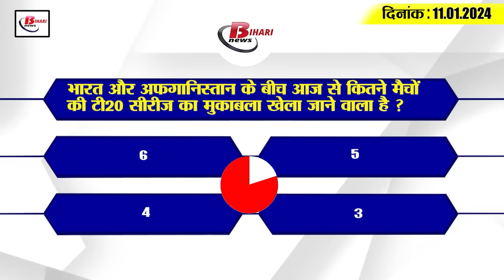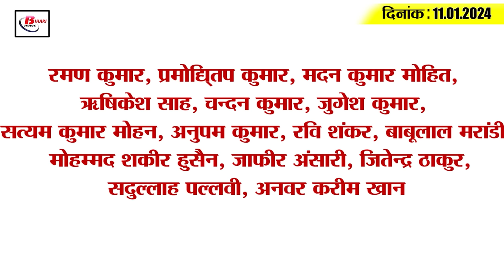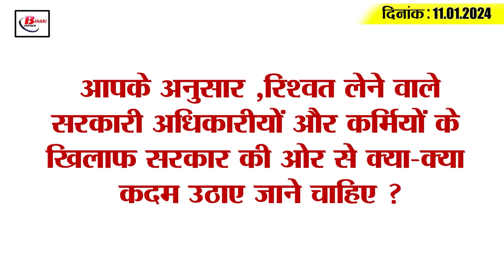Get Today Bihar Evening breaking news of 11th Jan. on BPSC, Patna Planetarium,Gandhi Maidan,Tejashwi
Get Today Bihar Evening breaking news of 11th Jan. on BPSC, Patna Planetarium, Gandhi Maidan, Dahi Chuda Banquet.
1. Admit card released for examination of many posts including Sub Inspector
If you are also among those candidates who are included in the preliminary examination conducted by Bihar Police Subordinate Service Commission for the post of Sub Inspector Prohibition in Prohibition, Excise and Registration Department and Sub Inspector of Police, Vigilance in Vigilance Department. If it is going to happen then this news is for you. Let us tell you that the admit card for this examination has been issued by BPSSC. Which candidates can download by visiting the official website of BPSSC bpssc.bih.nic.in with the help of their registration ID/mobile number and date of birth. At the same time, let us tell you that a list has also been published by Yoga mentioning the names of the examination centers according to the roll number.

2. Huge increase in honorarium of power company workers

3. Fake teacher of BPSC arrested, mastermind also caught

These days, news of recruitment by the electricity company is doing the rounds on social media. But let us tell you that this news is fake. Information regarding this has been given by Sanjeev Hans, Principal Secretary of the Energy Department and CMD of Bihar Stet Power Holding Company. He said that the news of recruitment by the electricity company on social media is misleading. Fraudsters are trying to cheat the youth by using the name of BSPHCL. At present, no recruitment process of any kind has been started by the company. In such a situation, be careful of such misleading and factual news. For your information, you can visit bsphcl.co.in to get any kind of recruitment related information related to the company.

5. Research center will open here in Bihar for research on meat and egg productivity.

6. The temperature of Bihar will decrease by 2 to 4 degrees.

7. These teachers of Bihar can be employed

8. Bihar will get another medical college, CM Nitish will inaugurate it on this day

9. These four films can be seen in Patna Planetarium

10. Video of house assistant asking for money in exchange for work goes viral

11. Rehearsal for Republic Day parade begins at Gandhi Maidan

12. 'Dahi Chuda Banquet' at Rabri residence, all the stalwarts from across the state will gather.

13. Jitan Ram Manjhi claimed that on this day CM Nitish can make a comeback.

14. Rahul Dravid named these 2 players to open against Afghanistan

15. Know what are the rates of petrol and diesel in Bihar today